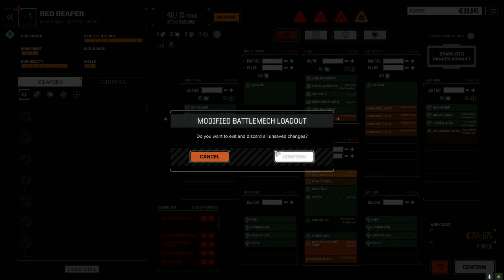Roguetech - Jade Falcon Freeborn - Ep73